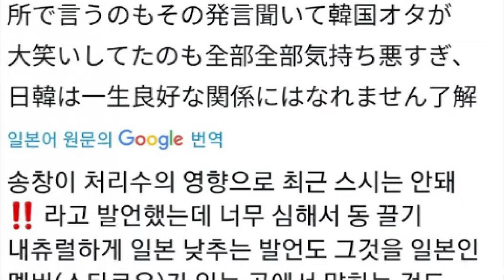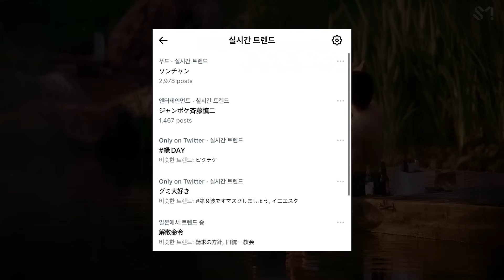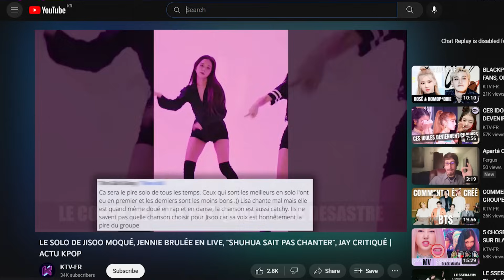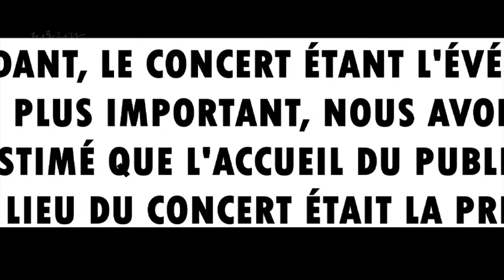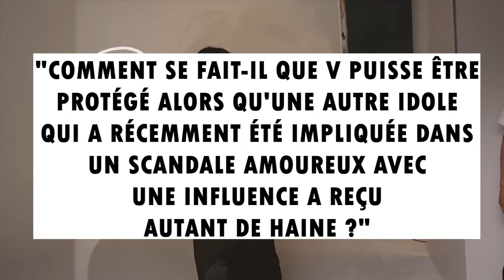TAENNIE ENCORE UN INDICE ? JUNGKOOK TROP RETOUCHÉ, LIGHTSTICK DE TWICE EN CONCERT AESPA | ACTU KPOP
Au programme :
0:00 : Sungchan critique le Japon en live
1:20 : JYP délaisse ITZY (encore)
2:28 : LEE SEUNG GI annule ses concerts fautes de personnes
4:43 : ACTU FEEL GOOD
6:30 : LIGHTSTICK DE TWICE EN CONCERT AESPA
8:08 : TAENNIE ENCORE UN INDICE ?
9:25 : JUNGKOOK TROP RETOUCHÉ

❤️ N’hésitez pas à donner votre avis en commentaire ou simplement d’en laisser un pour nous encourager ❤️